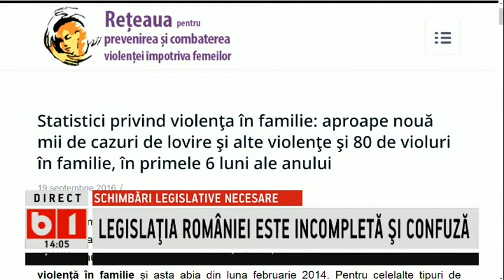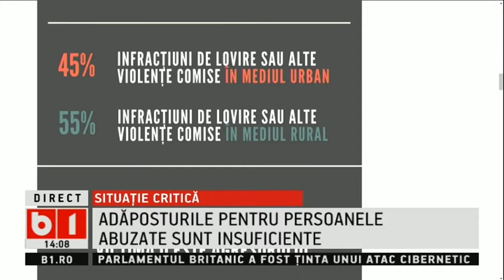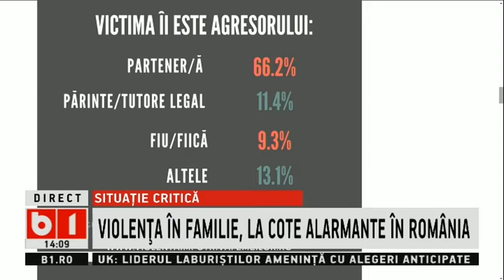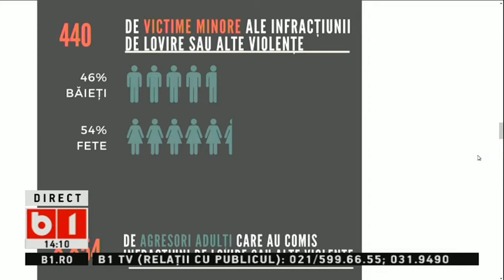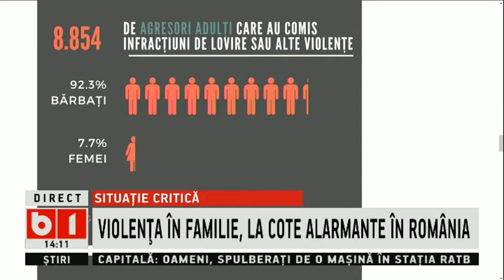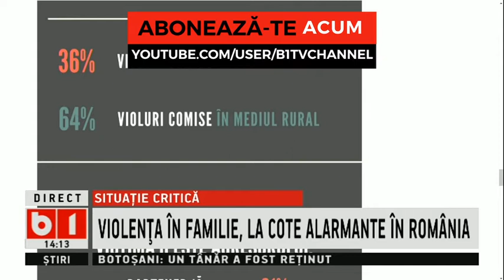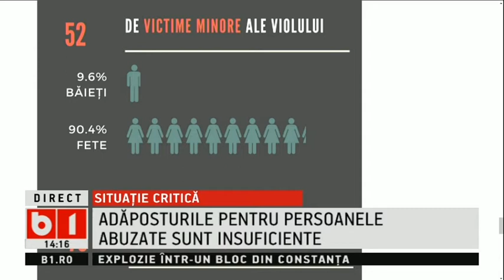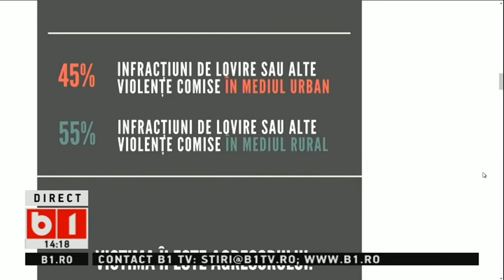PUTEREA IDEILOR CU REMUS CERNEA,25 IUNIE VIOLENTA IN FAMILIE, LA COTE ALARMANTE IN ROMANIA